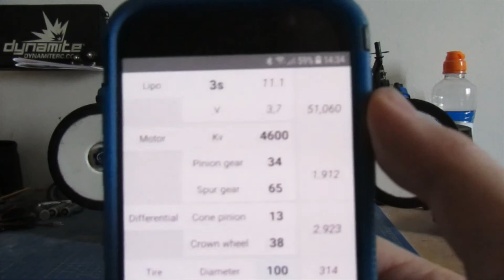re upload on 4600kv